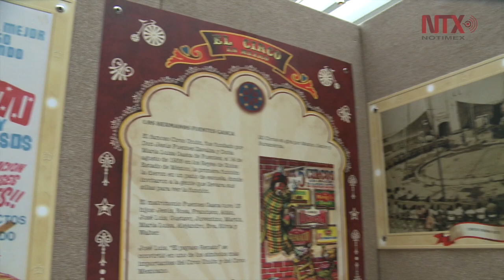"El nuevo mundo del circo", espectáculo que ofrece risas sin parar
Las funciones al público se llevarán a cabo sábados y domingos en el Teatro Rafael Solana